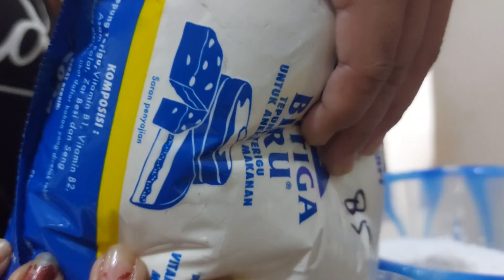Resep membuat cilok simple, praktis dan enak